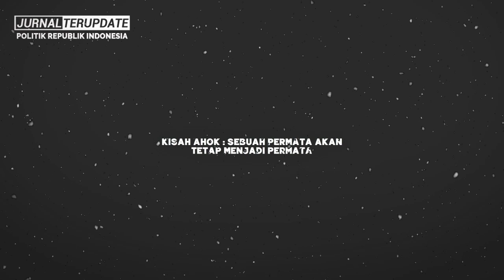SAKSI B!SU AHOKER ‼️ KISAH AHOK: SEBUAH PERMATA AKAN TETAP MENJADI PERMATA SELAMANYA 🤗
Terimakasih…!!